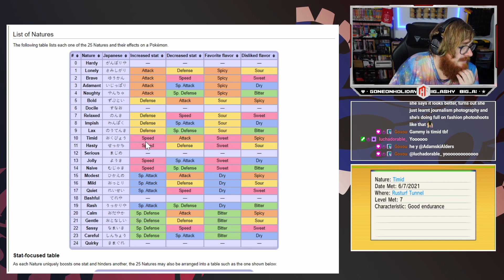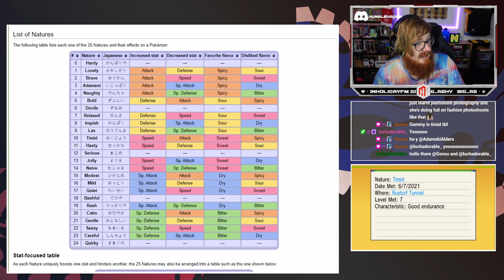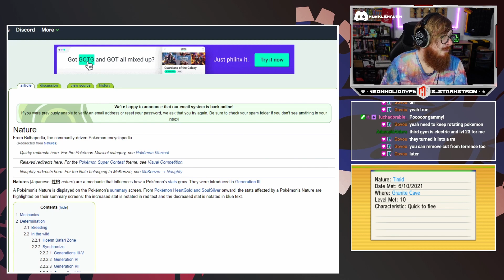Omega Ruby Hardcore Nuzlocke - Pokemonday Stream Highlights - Episode 2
What a wild stream we had. Do we even make it past the second gym? Most likely. Was their Casualties? Maybe. Was it fun? YOUR DAMN RIGHT IT WAS.

Thanks for the support, I would appreciate any feedback below, I am relatively new to edditing and streaming Pokemon and I am trying to get better.

●ROMBE4T – Disco Freak [Bass Rebels Release]